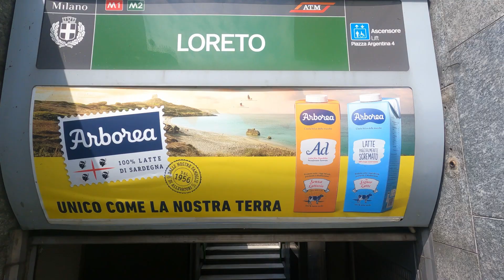These ITALIAN Buildings are INCREDIBLE 🇮🇹 EXPLORING EUROPE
Join me as I discover the fantastic places Europe has to offer. If you have any recommendations for places I should visit, drop them down below.

In this episode, Paddy and I explore the beautiful bustling city of Rome, the peaceful streets of Pisa and one of the four fashion capitals, Milan.

My Gear
Floating Handle
Hard Drive
Packing Cubes
Cable Organiser